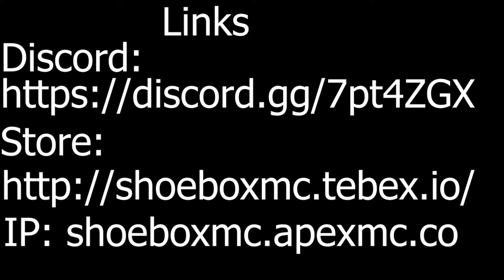ShoeBoxMC Season 2 Skyblock trailer MINECRAFT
Season 2 releasing before June 10th. Expecting new map, fixed plugins, reduce lag and multiple BUG fixed. New map is NOT in trailer you will need to come see for yourself once season 2 is out. Over $170 worth in payouts!
Season 1 ends June 1st 5pm EST!